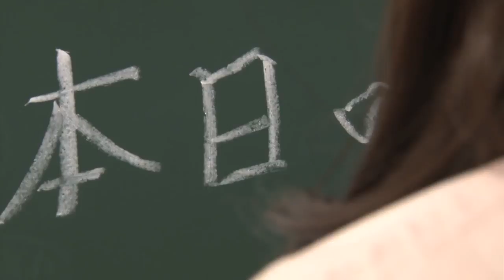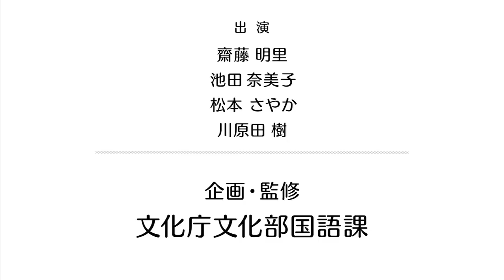「ことば食堂へようこそ！」第6話 【雨模様】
「気が置けない」の意味理解の違いによって齟齬（そご）の生じる場面をはじめ，文化庁「国語に関する世論調査」の結果や本来の意味等を紹介.

「雨模様」の意味理解の違いによって齟齬（そご）の生じる場面をはじめ，文化庁「国語に関する世論調査」の結果や本来の意味等を紹介するも.

「役不足」の意味理解の違いによって齟齬（そご）が生じる場面をはじめ，文化庁「国語に関する世論調査」の結果や本来の意味等を紹介するも.

「奇特」の意味理解の違いによって齟齬（そご）の生じる場面をはじめ，文化庁「国語に関する世論調査」の結果や本来の意味等を紹介するもの.

「煮詰まる」の意味理解の違いによって齟齬（そご）の生じる場面をはじめ，文化庁「国語に関する世論調査」の結果や本来の意味等を紹介する.